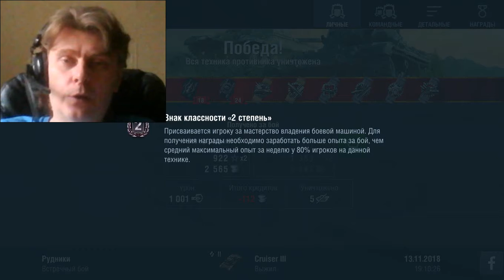114 WoT Blitz mmo rtt 游戏 गेमप्ले gameplay George IV Kostandi